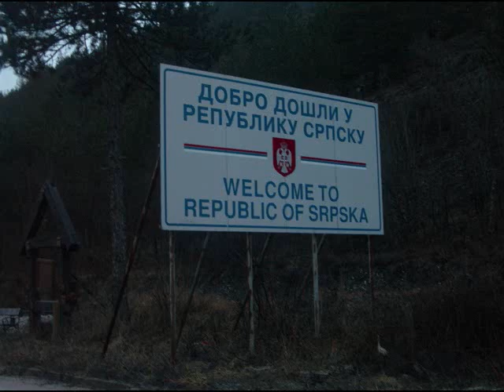*Ovo je Republika Srpska*This is Republic of Srpska*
A beautiful country in Europe, in the Balkans with beautiful nature...hope you like it:))